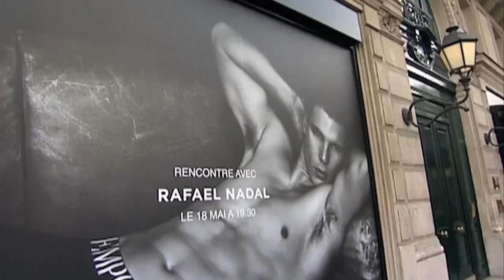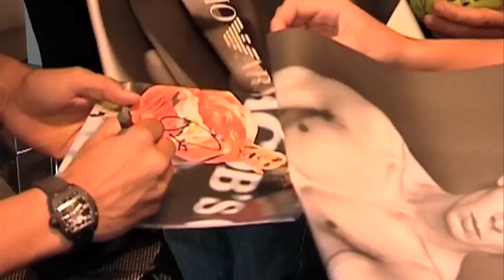Emporio Armani - Rafael Nadal with fans in Paris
Tennis star & testimonial Rafael Nadal greeted his fans last week in Paris @ EA store in St. Germain. To those who came, merci and à bientot!